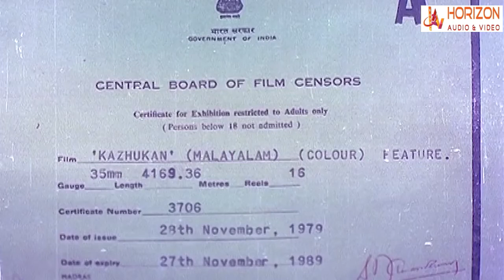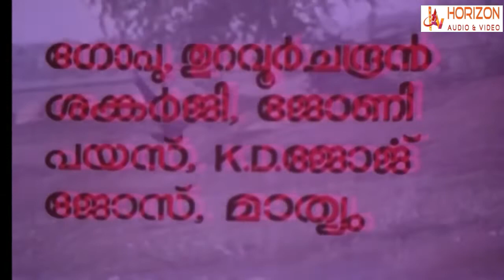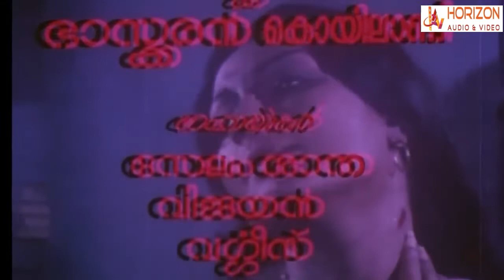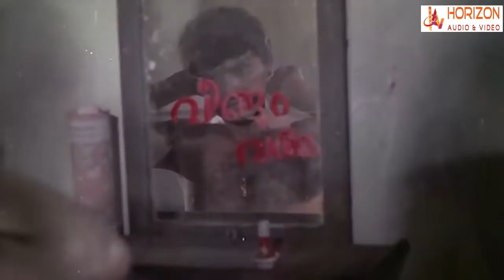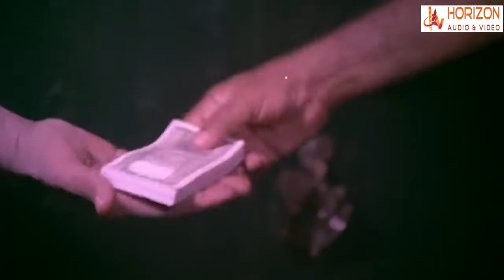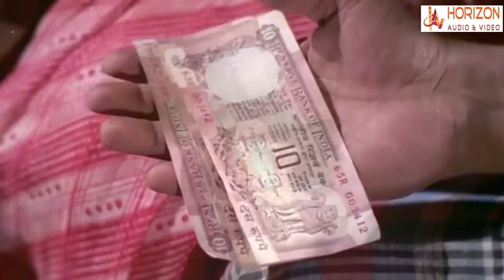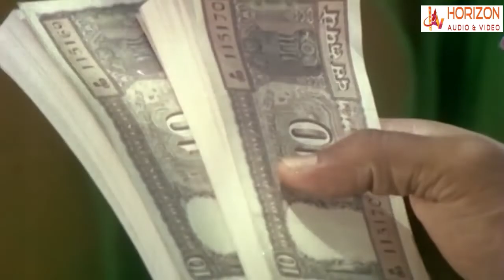Kazhukan | Jayan |Malayalam Superhit Action movie | Malayalam Full Movie online release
Kazhukan |Malayalam Superhit Action movie | Malayalam Full Movie online release